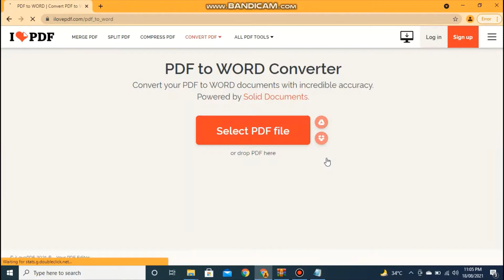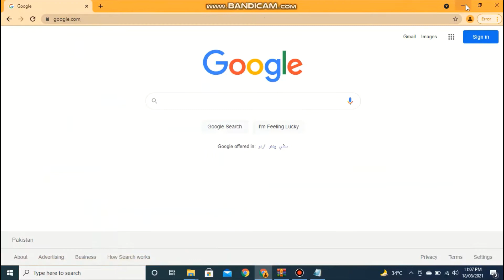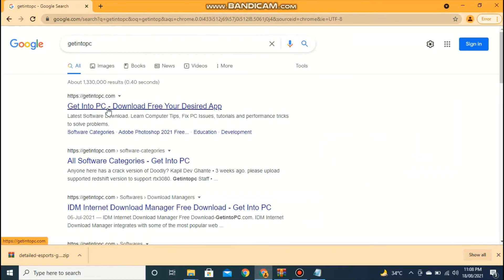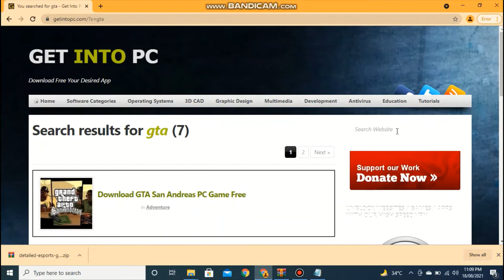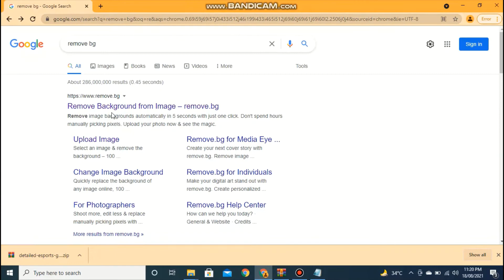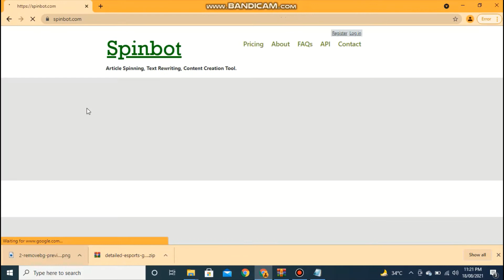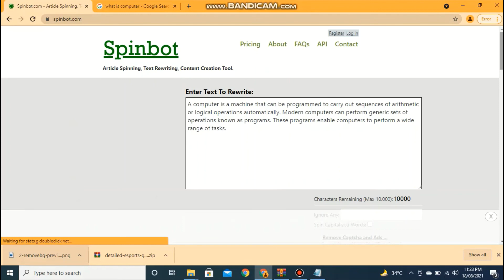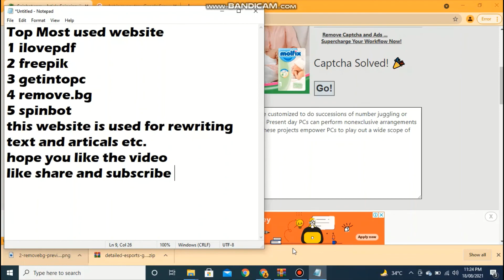Most Used websites that everyone must know 2021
Hi!
This video gives a short list of useful websites.
These webs are useful for everyone.